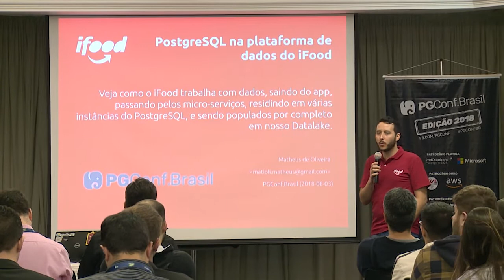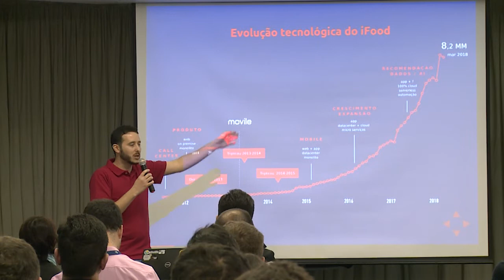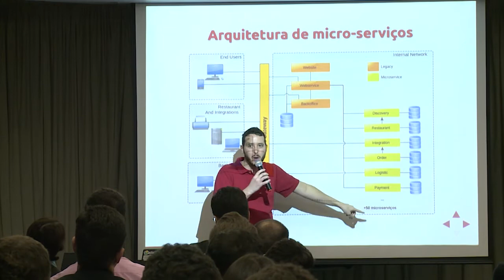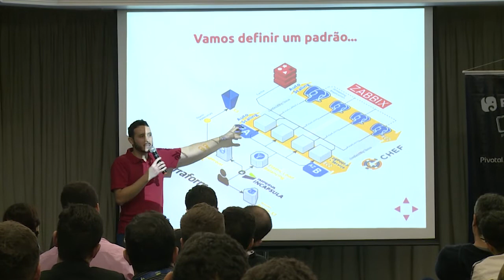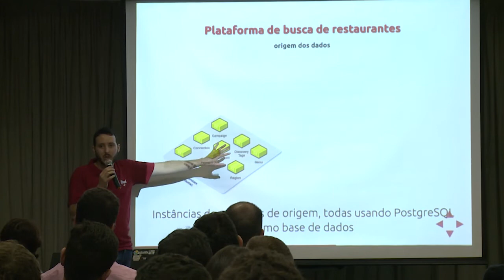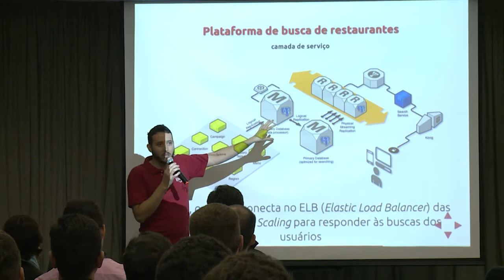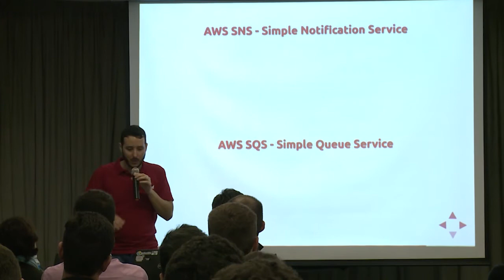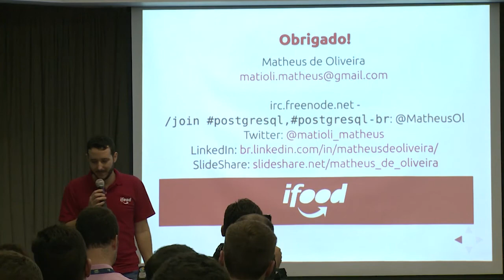PGConf.Brasil - PostgreSQL na plataforma de dados do iFood, com Matheus de Oliveira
Veja como o iFood trabalha com dados, saindo do app, passando pelos micro-serviços, residindo em várias instâncias do PostgreSQL, e sendo populados por completo em nosso Datalake.
Arquiteturas com micro-serviços estão cada vez sendo mais usada, mas a parte de gerenciamento de dados entre os micro-serviços ainda é um tema complexo que envolve muitas dificuldades:
– como trabalhar com micro-serviços sem sair do controle?
– como fazer análise dos dados agora tão distribuídos?
– como garantir consistência e integridade de dados?

Vamos explorar um pouco o quê o iFood vêm fazendo para responder essas questões. Vamos ver como usamos o PostgreSQL nesses micro-serviços, oferecendo ao desenvolvedor um banco de dados poderoso capaz de resolver vários problemas. Vamos ver também algumas outras soluções que estamos adotando.

Por fim, veremos uma perspectiva analítica de como trabalhamos com esse volume de dados distribuído. Vejam como estamos validando o uso do Debezium e Kafka para streaming de dados, e como estamos trabalhando com análise em tempo real e também como estamos populando o nosso Datalake (veja como usamos soluções como Spark, PrestoDB, BigQuery, entre outros).